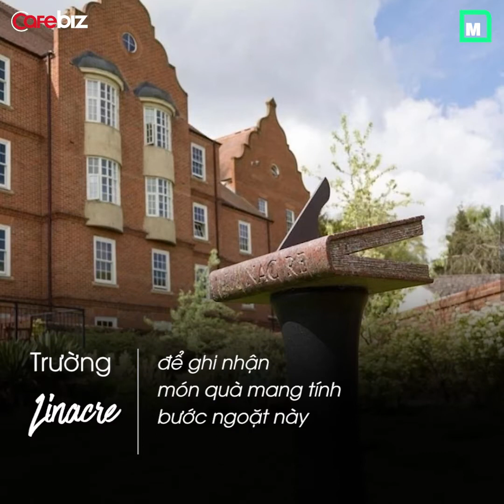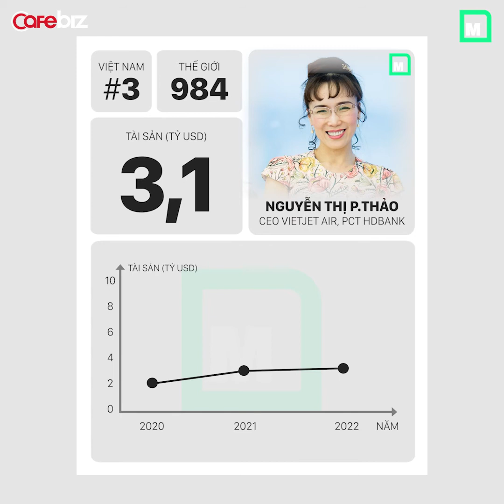TẠI SAO TỶ PHÚ NGUYỄN THỊ PHƯƠNG THẢO QUYÊN TẶNG 200 TRIỆU USD CHO ĐẠI HỌC Ở ANH THAY VÌ VIỆT NAM?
Tỷ phú Nguyễn Phương Thảo tiết lộ có kế hoạch dành phần lớn tài sản của mình để phục vụ cộng đồng. Những dự án như việc quyên tặng 200 triệu USD cho đại học Linacre là một phần trong chương trình đó.